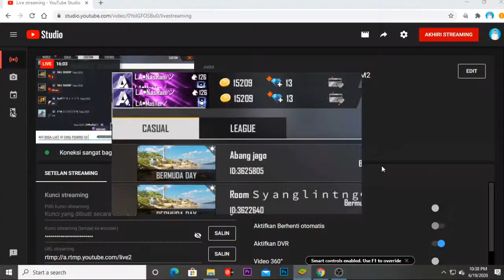LA.MASTERPIECE MATCH PENYISIHAN POT D M2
SALAM BOYAH